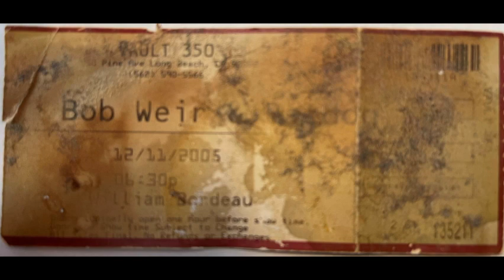Bob Weir and Ratdog 2005-12-11 The Vault 350, Long Beach CA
A Show I Was At w/Bill
A series presenting shows I went to that have not yet been uploaded to YT, usually sourced from the Internet Archive.  Mostly Grateful Dead but also post-Dead band configurations and other concerts I have attended in my life.

The digital files (flac) from them.

Set 1
Cassidy -
Easy To Slip -
Supplication Jam -
Easy To Slip -
Lazy River Road -
Odessa
Senor -
Josephine
Loose Lucy -
Deal *

Set 2
KC Moan #
El Paso #
Friend Of The Devil # -
The Last Time # -
Greatest Story Ever Told # -
Scarlet Begonias *#
Jam *@% -
Knockin' On Heaven's Door2 *#@%
Two Djinn #@%
Encore: Samson And Delilah *#

Bob Weir - Guitar & Vocals, Jay Lane - Drums & Vocals, Jeff Chimenti - Keyboards & Vocals,
Mark Karan - Guitar & Vocals, Kenny Brooks - Saxophone, Robin Sylvester - Bass
* w/ J.T. Thomas, # w/ Phil Salazar, @ w/ Matt Otto, % w/ Alex Budman